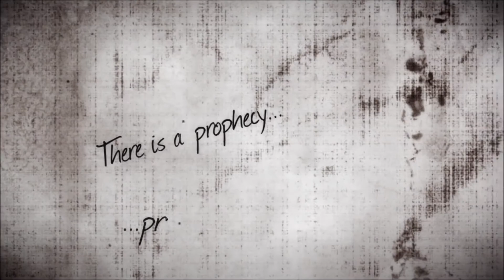Old unfinished Naruto AMV